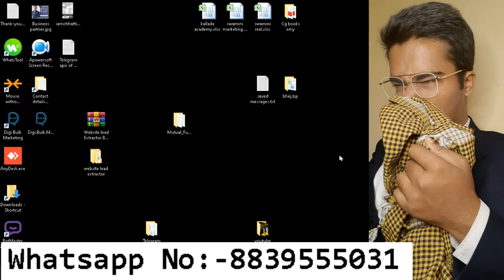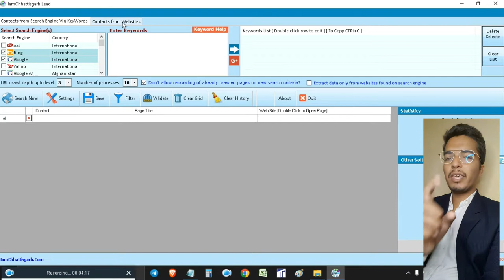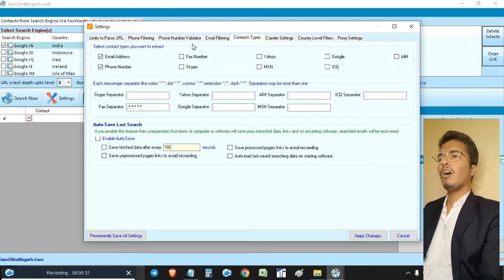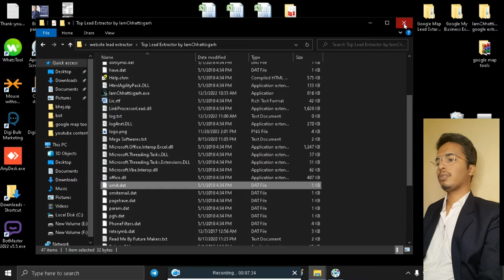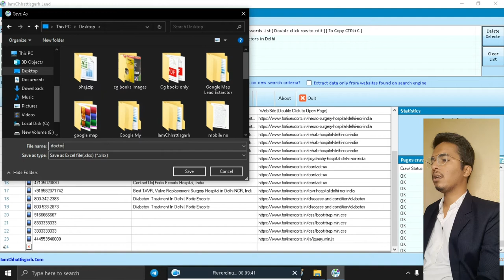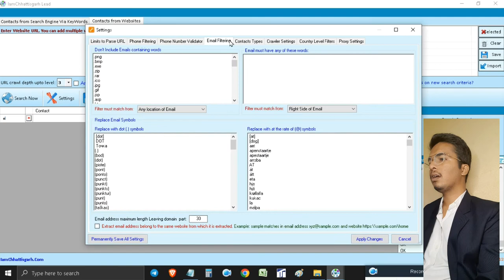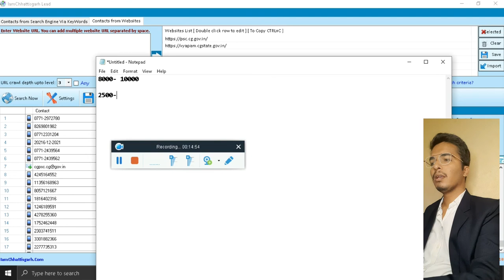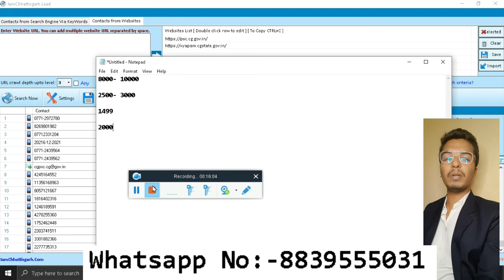🔥 Website Data Extractor | Web Data Extractor | Online Website Data Extractor | web extraction tools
Hello my dear friends in this video i am going to tell you about Website Data Extractor | Web Data Extractor | Online Website Data Extractor | web extraction tools | Website lead data extractor. IamChhattisgarh Website Lead Extractor is an easy-to-use, fast and result-oriented
contacts(email,Phone,Skype,MSN,AOL,Yahoo,and ICQ IDs) extractor software.
from more than 66 search engines and unlimited, targeted sites.

Communicating with people by phone, Skype, or SMS message is often more effective than
sending bulk marketing emails. IamChhattisgarh Website Lead Extractor will find and collect
on yourself. IamChhattisgarh Website Lead Extractor extracts email addresses, contact
information, and Skype, MSN, AOL,Yahoo, and ICQ IDs from the web.

IamChhattisgarh Website Lead Extractor supports targeted searches like advance search of google, yahoo, bing etc. It has an option to extract selected or all kinds of information like email phone numbers, messengers ids (skype, icq, MSN, yahoo). IamChhattisgarh Website Lead Extractor has long list of customize-able options so that you can customize your search and search results according to your target and needs.

Pricing :- 999 single, 3000(reseller)  , ( If you want Branding - 2000 extra)